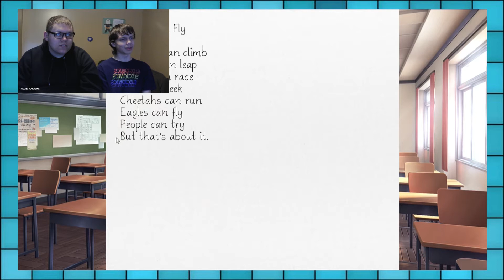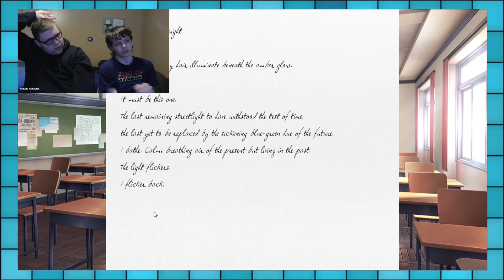Elecjonics: doki doki literature club part 26- We love poems